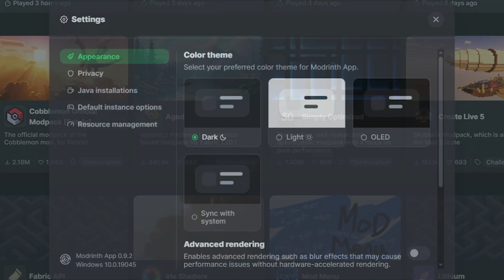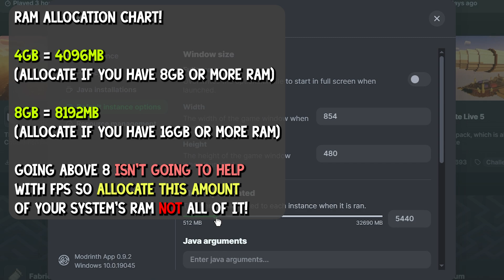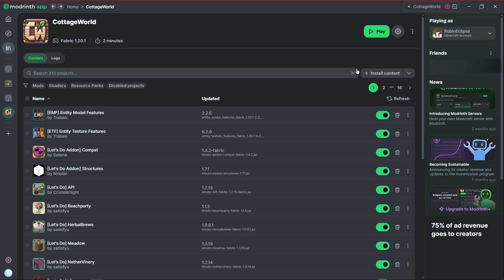How to Allocate RAM for Modrinth 🖥️ | 2025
💻 Boost Your Modrinth Modpacks🚀
In this tutorial, I’ll show you how to allocate more RAM for your Modrinth modpacks. Smoother gameplay is just a few clicks away—perfect for all your favorite Minecraft adventures!

🎥 Got a tutorial idea or something you'd like me to cover? Your suggestions help shape future videos.